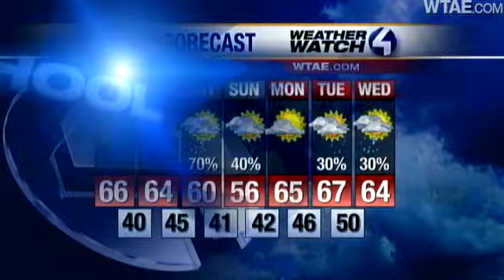Weather Watch 4 School Visit: Avonworth Elementary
Meteorologist Stephen Cropper visits Avonworth Elementary School in Ohio Township.